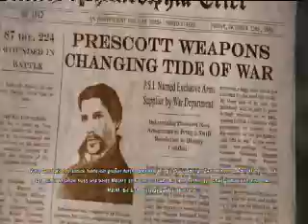playbash! Quick Check: Damnation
(Niklas) Heute habe ich Damnation für auch ausgecheckt.